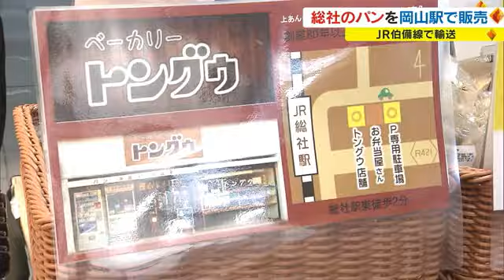岡山駅で総社の名店の“焼きたてパン”！？…列車の空きスペースでパン輸送 まちの魅力をＰＲ【岡山】 (22/11/02 18:02)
ＪＲ伯備線では列車の空きスペースを活用し、焼きたてのパンを輸送・販売する取り組みが１１月２日から始まりました。

ＪＲ岡山駅に入ってくる伯備線の普通列車。最後尾の車両から荷物が降ろされ、駅構内の土産物店へと運ばれていきます。運ばれてきたのは、人気パン店、「ベーカリートングウ」など総社市内の３店舗で２日朝、焼かれたばかりのパン、約１７０個です。

ＪＲ西日本は、地域の活性化や新たな収益確保を目的に列車の空きスペースを活用したパンの輸送・販売を目指してこれまで実証実験を重ねてきました。

（客は…）
「まさか岡山駅で買えると思わなかったから、すごく感動。せっかくだから買って行こうと」
「総社のパンがすごく好き。通りがかったにしては買い過ぎた」

（ＪＲ西日本中国統括本部岡山支社　ふるさとおこし本部　伊東暁部長）
「岡山駅で総社の魅力を知って、総社のパンを買ってもらうことで、総社がパンのまちで魅力的なまちということを知ってもらい、ぜひ週末に総社へ行ってみようという客が増えたら良い」

パンの輸送・販売は、毎月第１・第３水曜日に行われる予定で、ＪＲは今後、他の駅からの輸送も検討していきたいとしています。